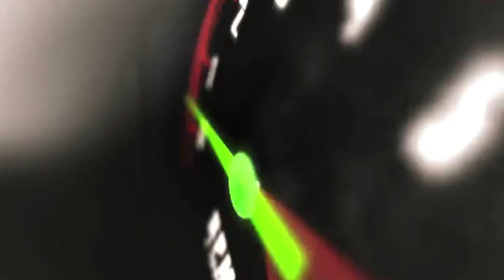2017 Chevrolet Cruze LT Hatch | fast.ridetime.ca